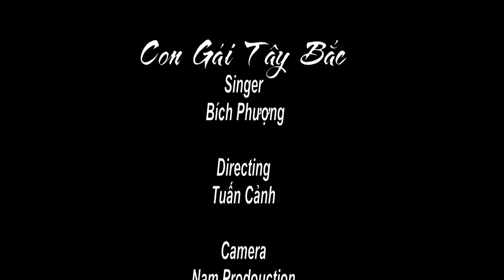Con Gái Tây Bắc - Cover Bích Phượng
T-Light Studio Sơn La
✔️Dịch vụ quay phim & chụp ảnh sự kiện chuyên nghiệp
✔️Dịch vụ Livestream Facebook&Youtube bằng hệ thống máy quay chuyên dụng
✔️Sản xuất MV ca nhạc, phim, phóng sự
✔️Nhận thu ghi âm trong phòng Studio